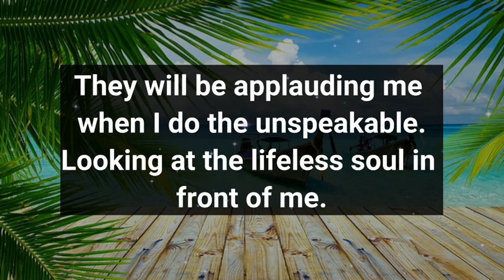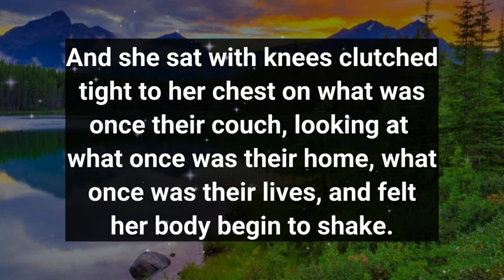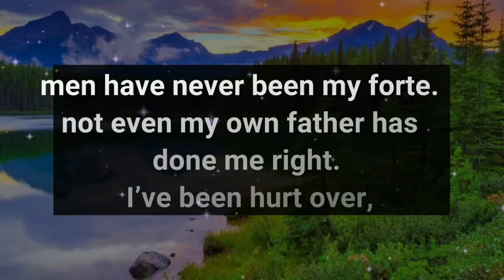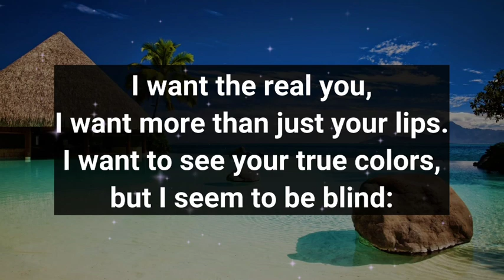Dm to Df ❤️ // PLEASE LOOK AT THIS MESSAGE!🫶🏼 💋👑💕😐🙏😘💋❤️🥰😍💟💥💯💌💫😱💐🌹💝